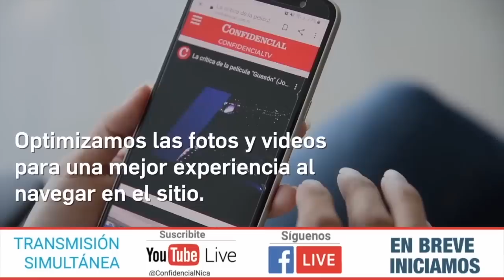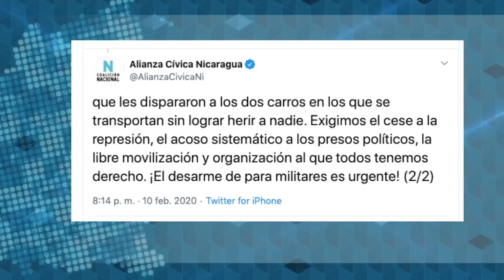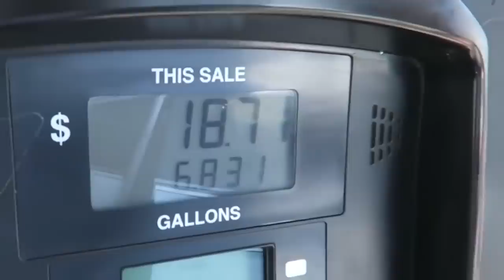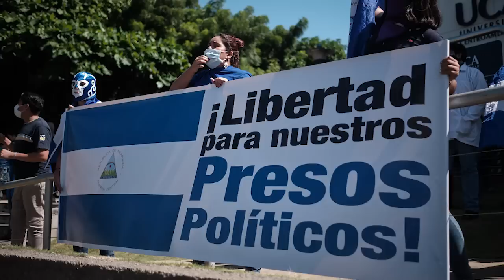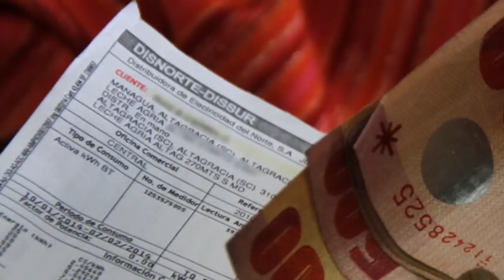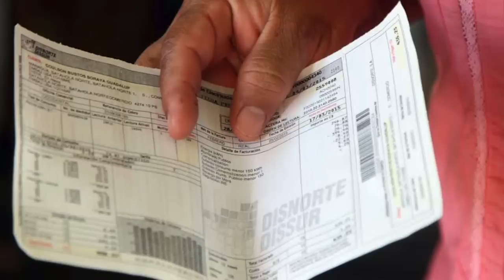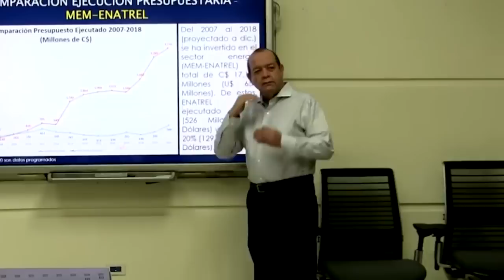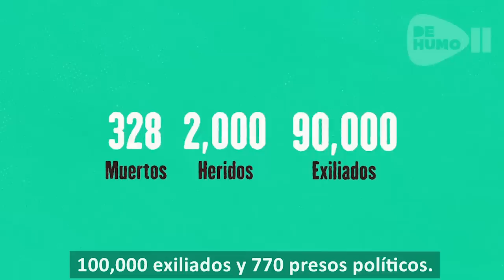🚨📺 EstaSemana | Los 61 reos políticos de la dictadura y el costo de la energía en Nicaragua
Hoy en Esta Semana: El régimen de Daniel Ortega liberó a ocho presos políticos, pero abogados defensores de derechos humanos llaman a exigir liberación de 61 reos de conciencia. Además, analizamos el alto costo de la tarifa eléctrica en Nicaragua.